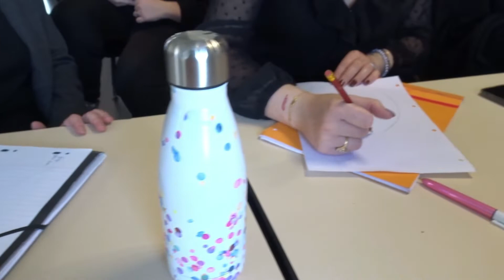Monthly Vlog ( Mars 2022 ) !!!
Aujourd'hui, je vous propose un vlog de tout mon mois de mars 2022 !!❤💄